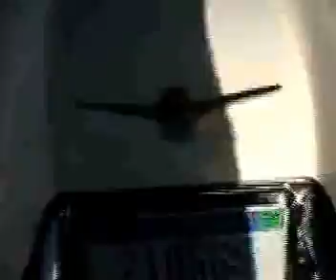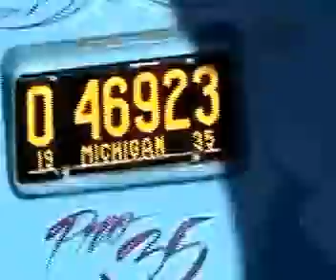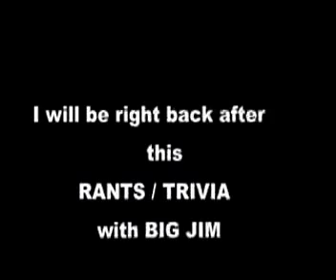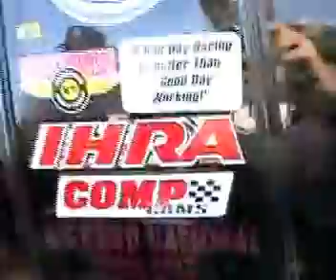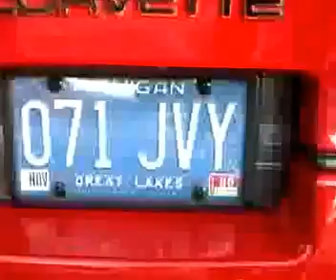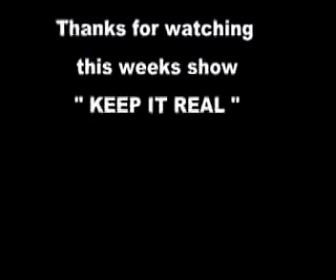Michigan Classic Car Show 9 5 2013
classic car show with owners